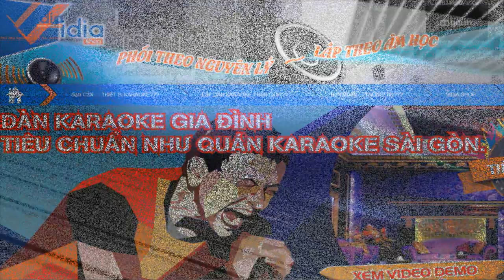Giới Thiệu Đầu Karaoke KARA M10 - Vidia Channel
Về chất lượng giải trí không đầu karaoke nào có thể vượt qua Kara M10. Là đầu karaoke được đánh giá số 1 hiện nay, Kara M10 được đầu tư kỹ lưỡng với những điểm nổi trội hơn hẳn so với các đầu karaoke cao cấp trong cùng tầm giá.

 Hãy đến và trải nghiệm MIỄN PHÍ đầu karaoke KARA M10 tại Vidia nhé!

- Đt tư vấn: 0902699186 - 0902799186
-- Nhantin.vidia.vn
207 Tân Phước, P.6, Q.10, TP.HCM